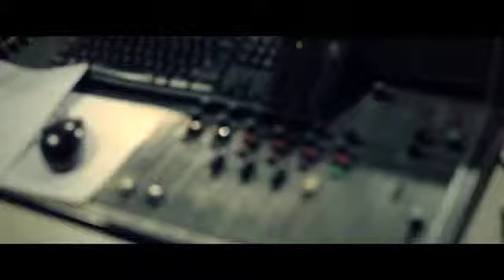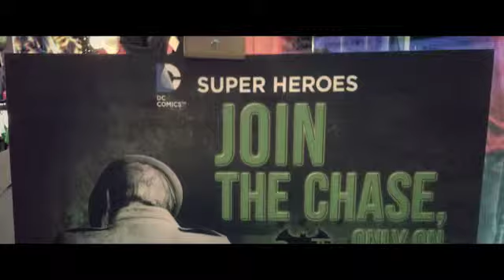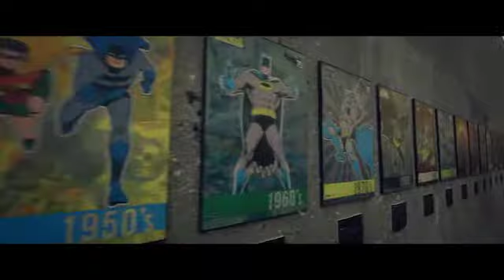DC Batman 75th Anniversary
Client : Pacific Liscensing Studio
Director : Dimas Sugih Cahaya
Assistant Director : Robbyansyah
Camera : Endhito & Karfianda
Editor : Satria